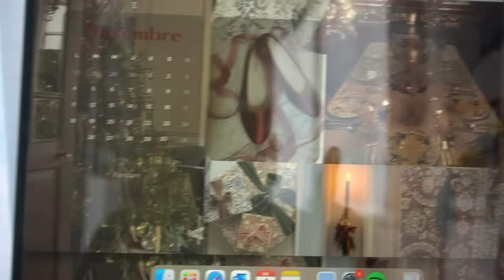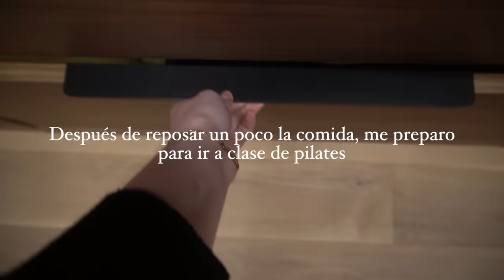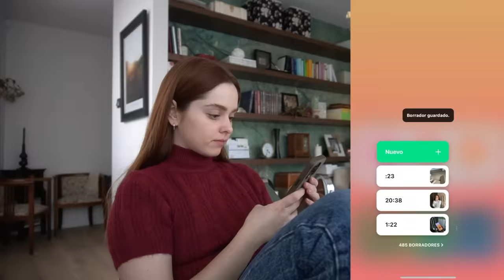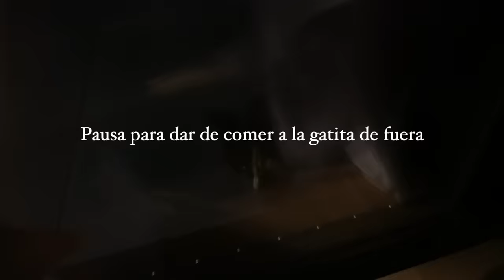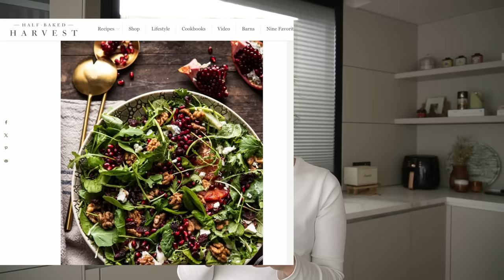Una semana en mi vida | trabajo, recetas y organización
¡Hola amores!

Aquí está el vlog perdido en el limbo del que os hablaba por Instagram. Lo grabé en noviembre, antes de navidad. No sabía si subirlo o no, pero como muchas de vosotras me dijisteis que queríais verlo, ¡aquí está!

Ojalá os guste muchísimo. Ya estoy trabajando en otro vlog que veréis prontito.

Os mando un abrazo enorme,

Besos,

Silvia--

Link a mi libro de recetas de cocina

🌷Preguntas Frecuentes:

--¿Cuántos años tengo? Tengo 27 años

--¿Con qué cámara grabo? Sony Alpha 6400

--¿Qué he estudiado? Me he graduado en Periodismo, en la Universidad Complutense de Madrid.

--¿Con qué programa edito? Final Cut Pro